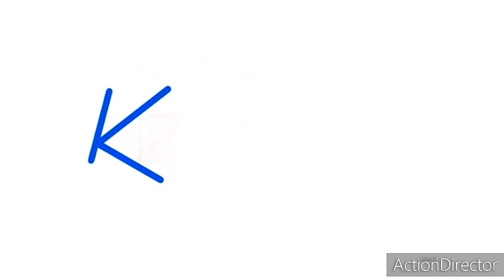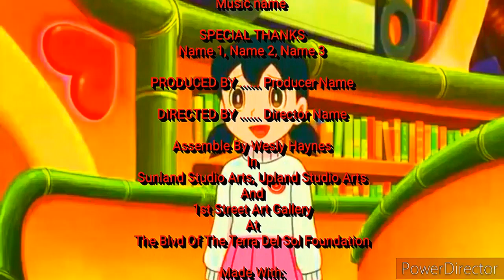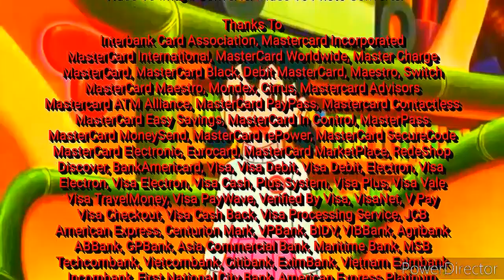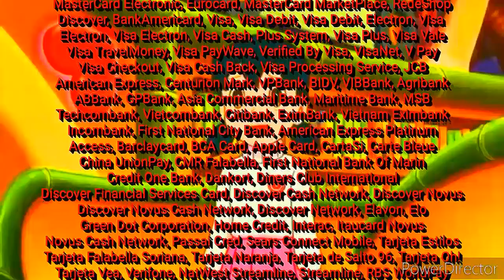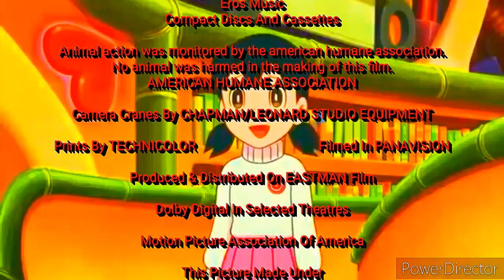Did Anybody Get Mom A Card? (HD) (35mm)